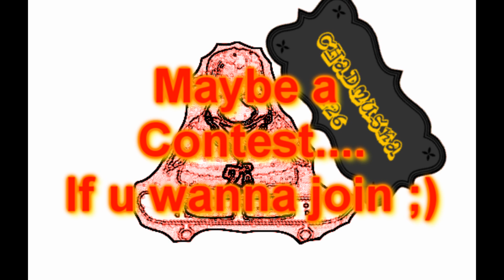Chad Muska 2 is BcK!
Im back in Club Penguin in my new production CP Sk8erZ! ENJOY!.

All other trademarks (such as music), are property of their respected owners, I do not claim to own any rights to the trademarks. Music is simply used as the base of the videos, I do not own any rights to the tracks, I tend to use music that I/others like, so feel liked if your music has been used. Thank you for reading this, and enjoy my videos!